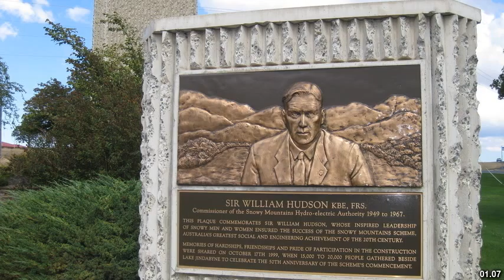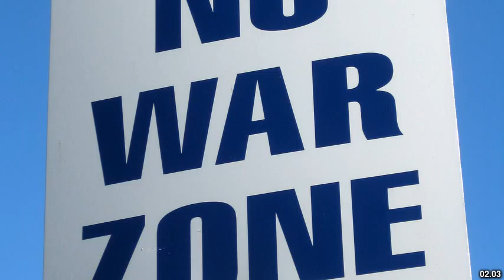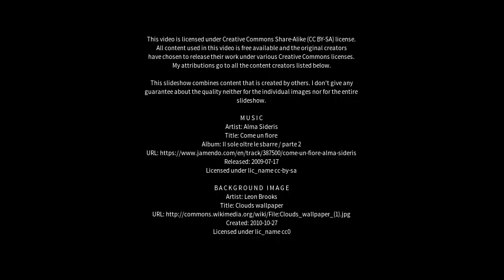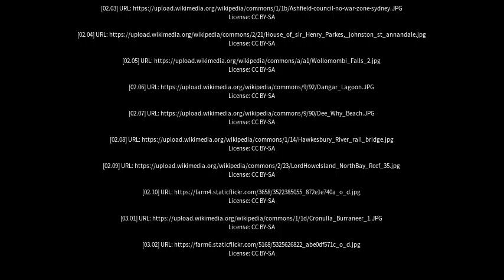Best places to visit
Best places to visit - Guyra (Australia) Best places to visit - Slideshows from all over the world - City trips, nature pictures, etc.